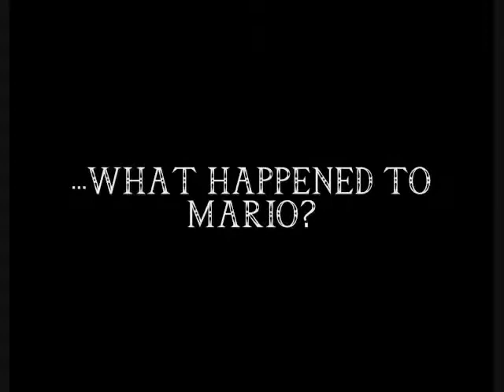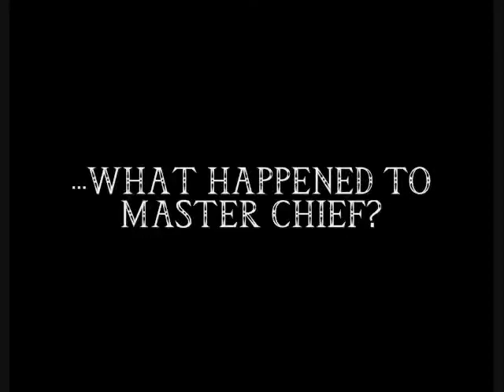YTP The Movie Teaser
A SAMC1TY96 Production.